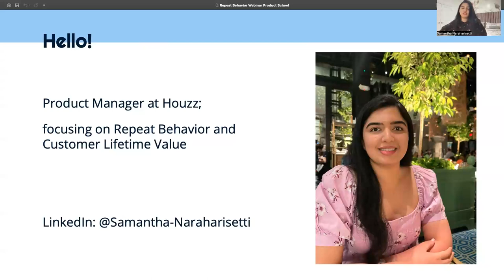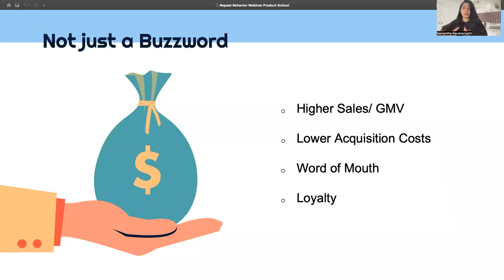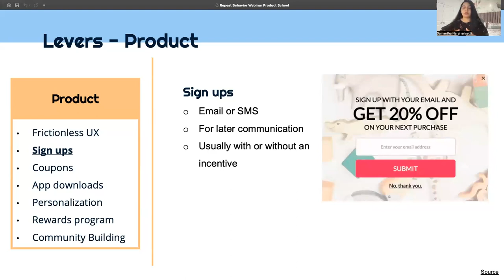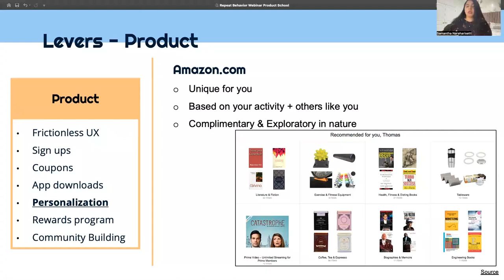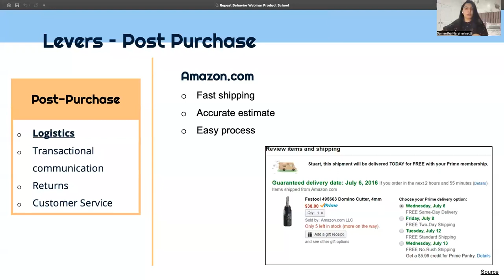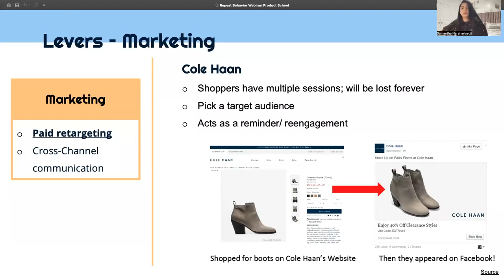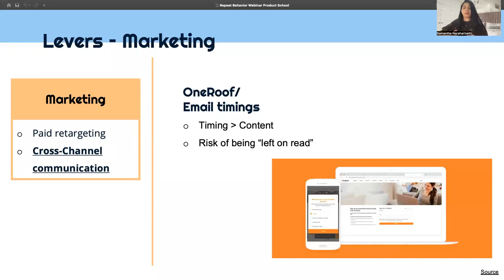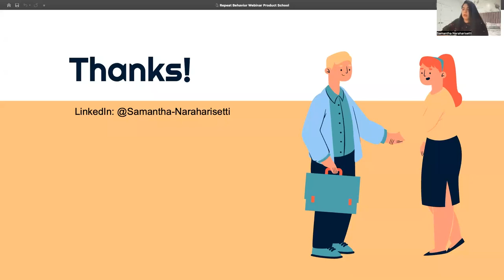Webinar: How to Encourage Repeat Purchase Behavior by Houzz Product Leader, Samantha Naraharisetti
ABOUT THE SPEAKER:
Samantha is a dedicated Product Leader with over six years of various PM experience. She is currently working on product for repeat behavior and LTV at Houzz. Before this, she worked as a PM at CARFAX, where she launched two new marketplaces that highlighted dealer inventory and user ratings. She has also worked as a PM at Overstock.com, Microsoft, and Walmart.